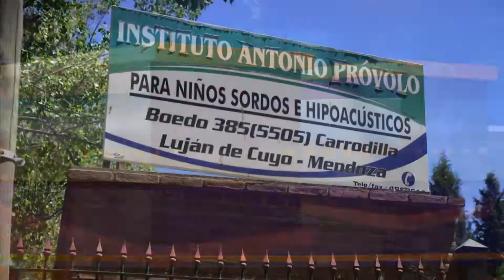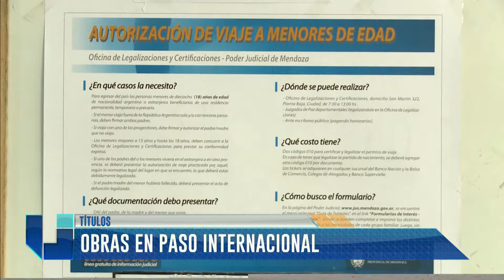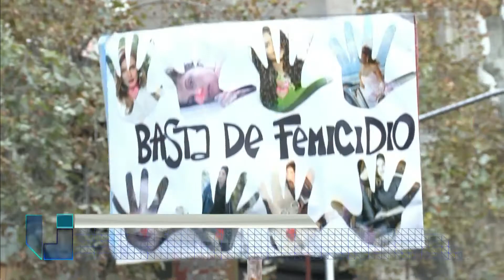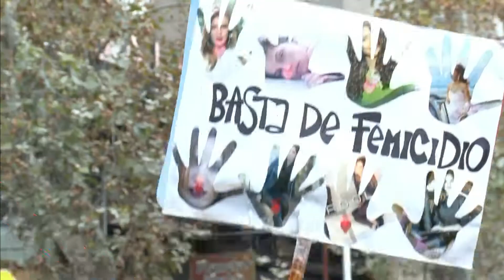UNIDIVERSIDAD NOTICIAS - EDICIÓN MEDIODÍA - BLOQUE 1 - 24/07/17